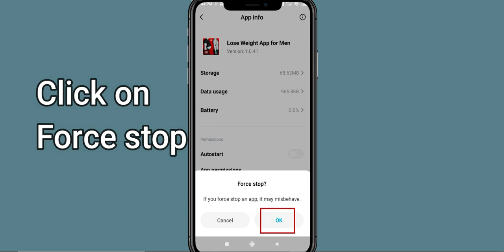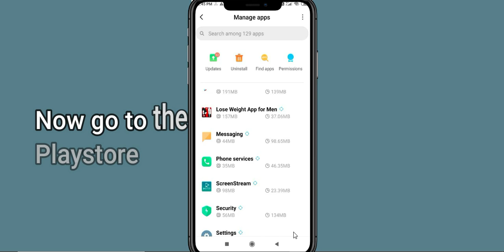"Lose Weight" App Keeps Crashing Problem Solved Android & iOS - Lose Weight App Crash Issue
In this video, you will learn How To Fix "Lose Weight" App Keeps Crashing Problem Solved Android & Ios - Solve Lose Weight App Crash Issue If you are facing same problem in your android mobile phone then it will help you to get rid of this issue.
So, let's fix Solve Lose Weight App Crash Issue.